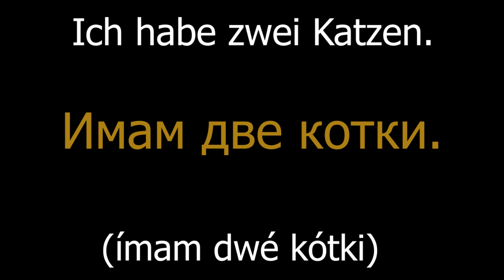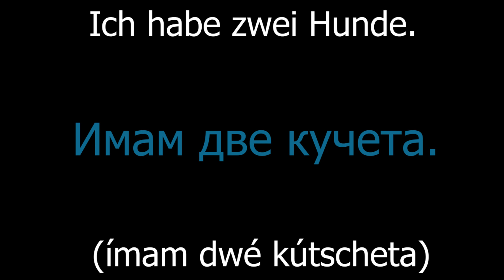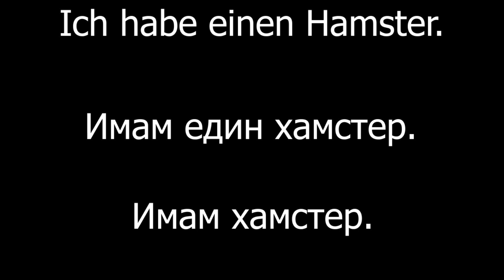Haustiere, Lieblinge auf Bulgarisch *Pets* / Домашни любимци || BULGARISCH LERNEN macht Spaß